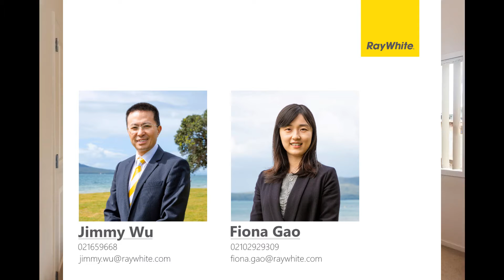3 Joy Street, Albany